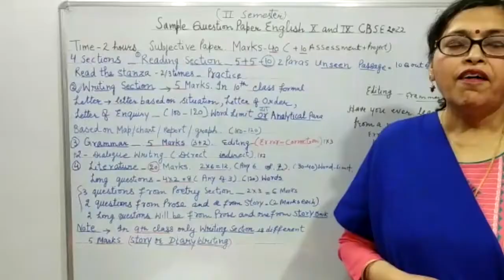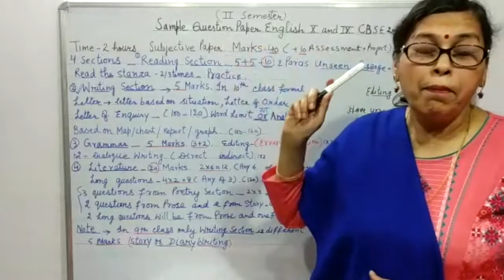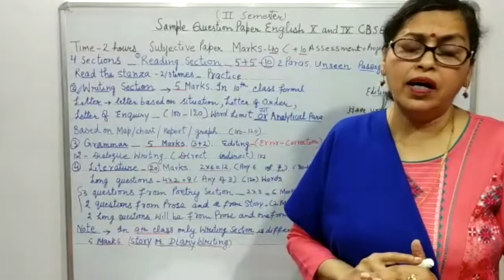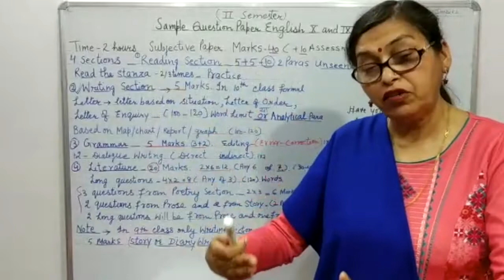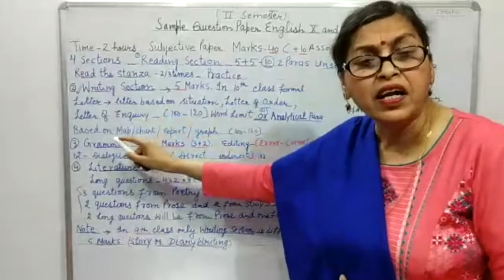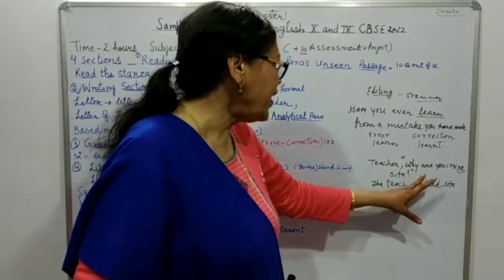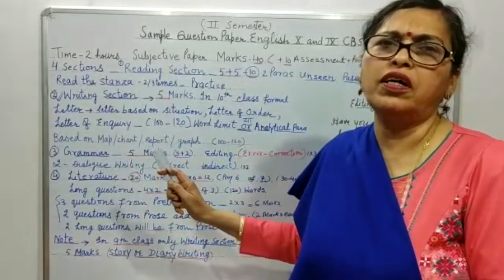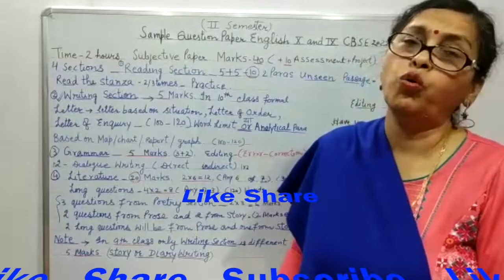CBSE ENGLISH SAMPLE PAPER - 2022 | Easy Explanation & Discussion | With Rashmi Gupta Maám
CBSE ENGLISH SAMPLE PAPER - 2022 | Easy Explanation & Discussion |
| CLASS 10 | CBSE Exam Year 2022 | Marking Pattern for Exam | Very Important video for students

Must watch video for students appearing in 10th class exam ( Year 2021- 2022)

Hi Friends,
I am Rashmi Gupta, your English teacher. Motto of my channel is to share knowledge among all my friends, students and viewers.

Dear Students, Listen to my video on topic "CBSE ENGLISH SAMPLE PAPER - 2022 | Easy Explanation & Discussion | With Rashmi Gupta Maám"|  carefully and try to understand the the pattern of exam. Write all the important points in separate notebook and start preparing for exams.
Remember hard work is the key to success.

In this video I have tried to discuss following topics.

1. What is the new pattern of CBSE board exams for English class 10
2. Marking pattern of  English CBSE exam Year 2021 class 10
3. Syllabus distribution  and discussion in English exam Year 2021 class 10
4. Centre of examination in case of pandemic. Year 2021 class 10
5. Exam Pattern & strategy
6. Discussion of 2 terms of English Exam Year 2021.

Practice daily and try to finish your work on the very day. Don’t postpone your work on tomorrow. The more you practice, more you will understand.

With Love,
TOGETHER WE LEARN.
RASHMI GUPTA